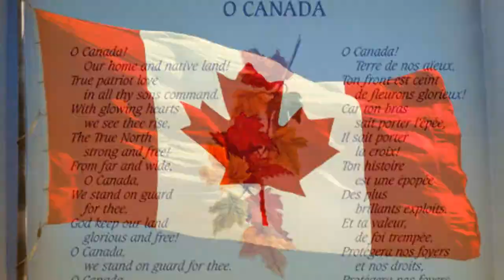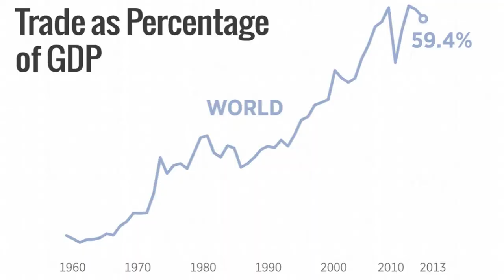Why Nationalism? Canada's 150th Celebration Reconsidered | ALifeLearned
There's a great deal of excitement and celebration going into Canada's annual constitutional celebration this year, particularly with it now marking 150 years since the original signing. But there is much about this day that many aren't considering, such as how its continued celebration is really only encouraging people to continue maintaining limited, bordered mindsets. As our world continues to grow more and more connected via various different means of international interdependence, it only seems reasonable to reconsider what nationalism really means to us in modern days and whether is will remain an effective means of organizing humanity for the future, or if something more broad might be more efficient and progressive? I discuss all of this and more today in reflecting on nationalism with regard to Canada's big 150th celebration, so check out the video to learn more and then please do leave your thoughts in the comments below!

I really want to dedicate myself to helping others and spreading knowledge through these videos so if you like my content, please consider donating to help me continue making more through e-transfer